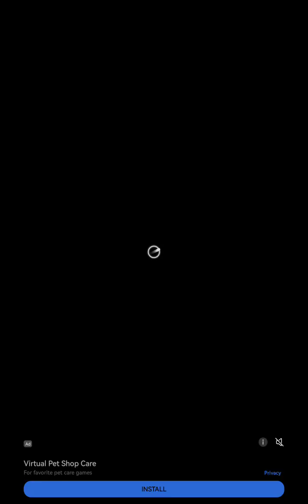Talking Tom Hero Dash Gameplay Part 19 (iOS Android)